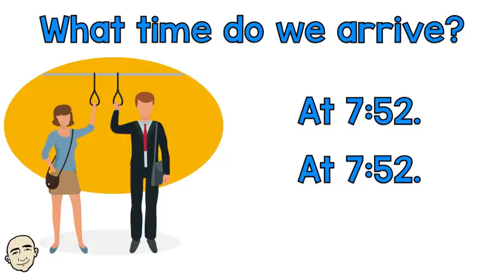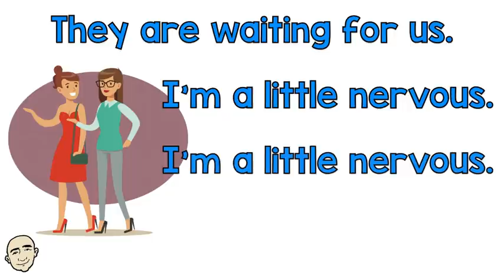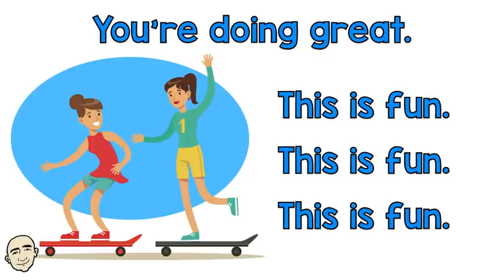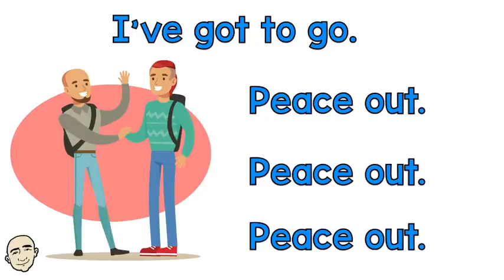10 Short Conversations - talking with friends (series #3) | Mark Kulek - ESL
Conversations about Daily Life with Mark Kulek ESL. This is video #3 in the series.  KeyWords: train travel, time of arrival, ETA, platform, take a selfie, hurry up, I'm nervous, make a reservation, don't worry, please join us, plus more. In the first part you will listen to Mark Kulek and in the second part you will practice on your own. This will build your speaking and fluency skills. This is an interactive listening and speaking video. Each conversation is illustrated for better understanding. Have fun learning these short conversations and speak English now

English in use:
What time do we arrive? The train arrives at 7:52.
Can you tell me where I am?  You're on platform N.
It says we're fifteen minutes away. I have an ETA of 30 minutes.
Come on. It'll be fun. Okay, if you say so.
Do we have to take a selfie? Yes, we have to.
Hurry up! They are waiting for us. I'm a little nervous.
Did you make a reservation? Yes, don't worry.
You're doing great. Thanks, this is fun.
Can I come with you two? Of course, please join us.
I've got to go. Peace out. Take care.